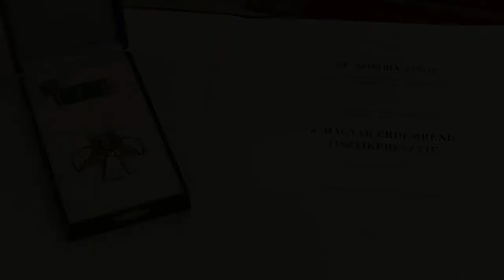Magas állami kitüntetésben részesült Szikora János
Gulyás Gergely, a Miniszterelnökséget vezető miniszter augusztus 20-a alkalmából a Magyar Érdemrend tisztikeresztjét adományozta Dr. Szikora Jánosnak, a Vörösmarty Színház igazgatójának.